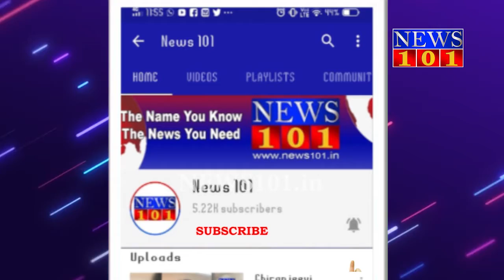ರಿಂಗ್ ರಸ್ತೆಯಲ್ಲಿ ಓಡಾಡುವ ಜನರನ್ನ ಎದರಿಸಿ ದರೋಡೆ ಮಾಡುತ್ತಿದ್ದ 8 ಜನ ಕುಖ್ಯಾತ ಕಳ್ಳರು Arrest | News101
ಅವರೆಲ್ಲಾ ಇನ್ನೂ ಟಿನೇಜ್ ಹುಡುಗರು,ಕೆಲವರು ಅಲ್ವಾ ಸ್ವಲ್ಪ ಓಡಾಡಿಕೊಂಡಿದ್ರೇ ಮತ್ತೆ ಒಂದಷ್ಟು ಮಂದಿ ಅವಿದ್ಯಾವಂತರು ಇದ್ರೂ.ಇವರೆಲ್ಲಾ ಒಟ್ಟಿಗೆ ಸೇರಿಕೊಂಡು ಕತ್ತಲಾಗುತ್ತಿದ್ದಂತೆ     ರಿಂಗ್ ರಸ್ತೆಯಲ್ಲಿ ಓಡಾಡುವ ಜನರನ್ನ ಎದರಿಸಿ ದರೋಡೆ  ಮಾಡಲು ಹೊಂಚುಹಾಕುತ್ತಿದ್ದ 8 ಜನ ಕುಖ್ಯಾತರಿಗೆ ಲೇಡಿ ಸಬ್ ಇನ್ಸ್ಪೆಕ್ಟರ್ ಖೆಡ್ಡಾ ತೋಡಿದ್ರು.ದರೋಡೆ ಕೋರರಿಗೆ ಮುಳುವಾಗಿತ್ತು 9 ನೇ ತಾರೀಕ್.